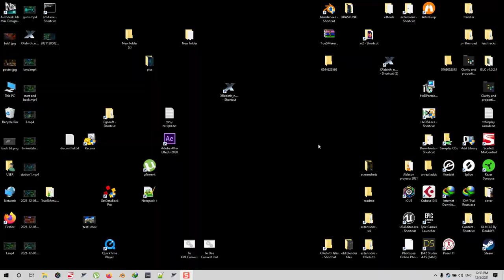ZeroGrid Ship - weapon system flight test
Reverse engineering with Blender 3d and gaming creation
redone weapon system - redesign muzzle and lighting layers
optimized at centerd

Repair Docks - require if using Capital Ship Bridge
Pimp My Skunk - PMS Shiny
Camera and Zoom
Encyclopedia mod 2.5
More View Range
Capital Ship Bridge With New Charts - XRB 4.30
Simoom's Lantern - Ultimate Cheat Menu